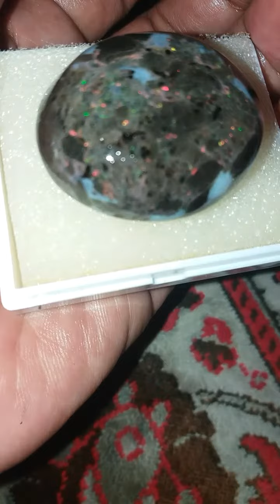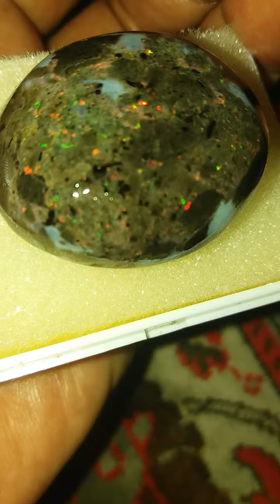BLEDUG KALIMAYA JARONG SUPER